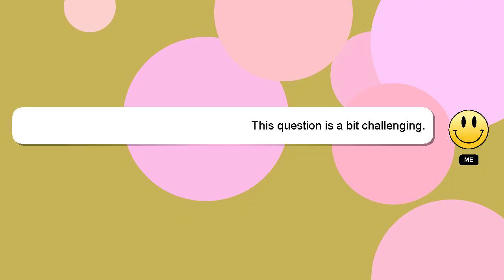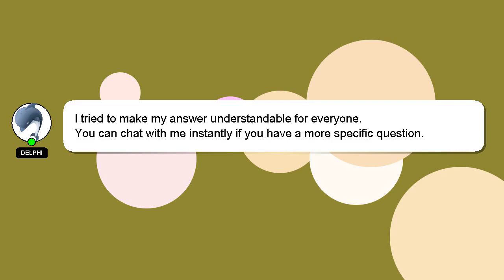How to play claw?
A quick introduction about me, Hi, my name is Delphi, nice to meet you. I can provide you with assistance to help you answer your questions. - How to play claw?

Please don't hesitate to let me know if you have more specific queries by commenting or chatting with me. A 'heart' from me will be given as a sign of appreciation for your answer.

*2 What we are experimenting :*